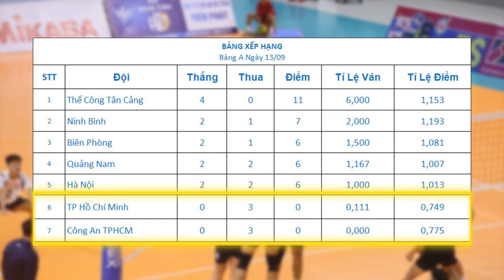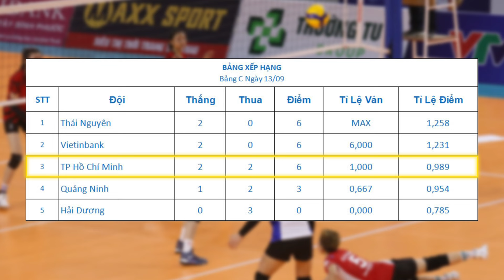🔥 Bảng xếp hạng vòng bảng giải bóng chuyền U23 quốc gia 2024 ngày 14 tháng 9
Bảng xếp hạng vòng bảng giải bóng chuyền U23 quốc gia 2024 ngày 14 tháng 9 | Cập Nhật Thể Thao
Kênh Youtube chính thức cập nhật Thể thao 24h, những thông tin mới nhất về thể thao, lịch thi đấu, bảng xếp hạng và những thông tin thể thao hữu ích khác đến với người hâm mộ.

© Copyright by Cập Nhật Thể Thao